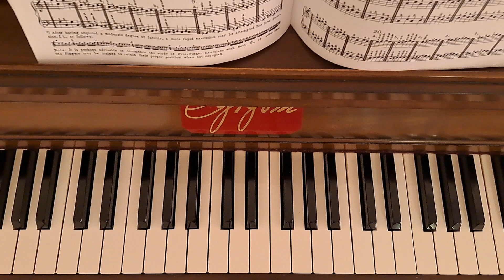♡ Technical Studies by Louis Plaidy / No. 35a (E#,F#,G#,A#,G#,F#)